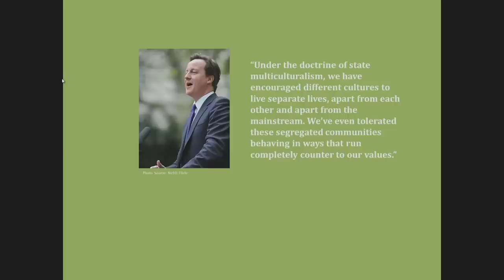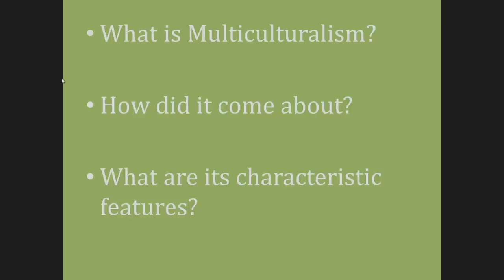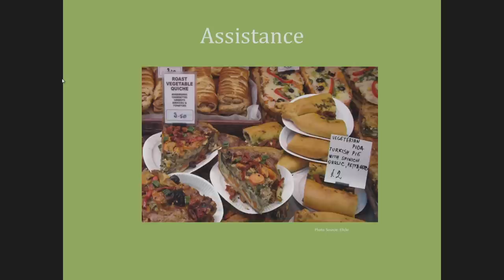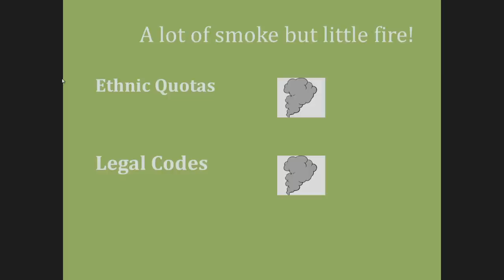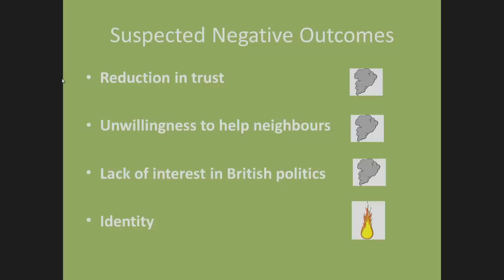Multiculturalism -- wanted, dead or alive | Dr Neli Demireva | TEDxUniversityofEssex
This talk was given at a local TEDx event, produced independently of the TED Conferences. In the past few years many major political figures around the world have proclaimed the death of the multicultural ideal. With its demise multiculturalism has come under very heavy scrutiny and blamed for a range of social evils. What is the future for multiculturalism?

Dr Neli Demireva is a Lecturer in Sociology at the University of Essex. She completed an MSc in Sociology and a DPhil in Sociology at the University of Oxford, St. John's College. Her research interests include migration, inter-ethnic ties, social cohesion, ethnic penalties and multiculturalism. She has published in leading journals in the field: Sociology, Ethnic and Racial Studies, the Journal of Ethnic and Migration Studies; the International Journal of Comparative Sociology and has prepared several policy reports on issues of ethnicity and migration. She currently holds a British Academy grant on “Understanding the Ecology of Disadvantage: Betting Agents, Crime and the British Neighbourhood” and an Executive Dean Fund grant on “Multiculturalism as Innovation” focusing on attitudes towards multiculturalism.